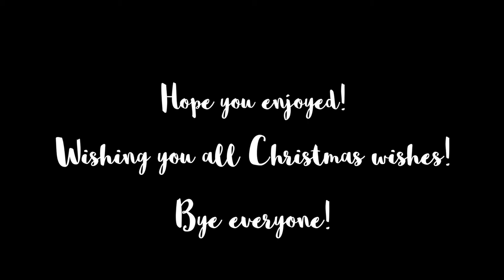Winter Wonderland Adventures! VLOG | Viki Wishes